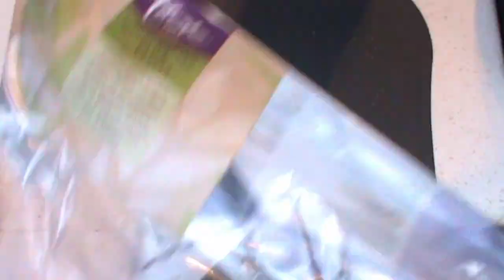핫부부키친 - 치아바타 엔초비 계란 루꼴라 센드위치.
안녕하세요 포스티노 입니다.
영국살이 하면서 가족을 위해 매일 준비하는 요리를 담아보려 합니다.
음악보다 요리를 더 많이 하는듯 합니다ㅋ
음악과 요리는 참 많이 닮았다 생각합니다.
음악이 요리이고 요리가 음악이려니...하고 살고 있습니다.
우리 모두 화이팅!